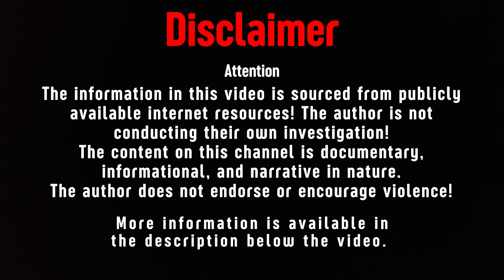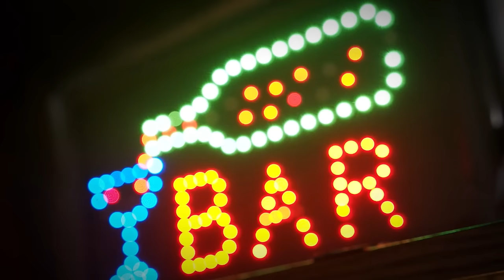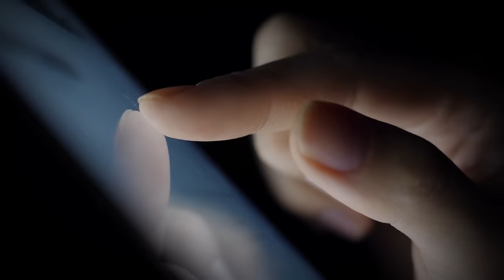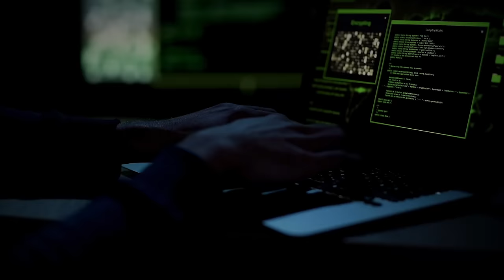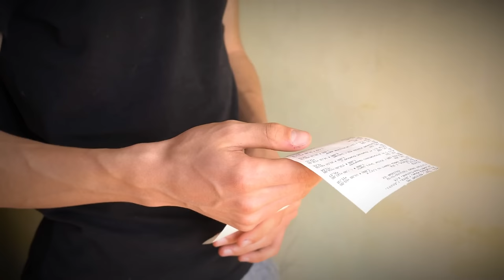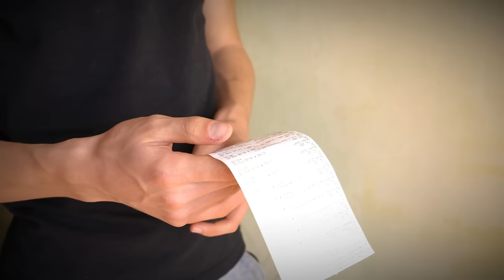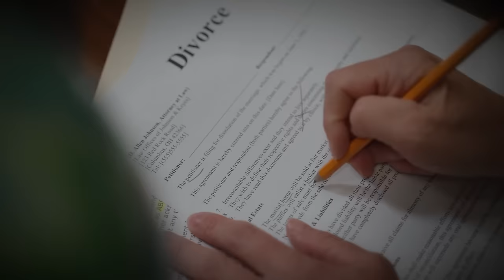The Heartbreaking Case of the Laura Ackerson! True Crime Documentary.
A story about the life and brutal death of a young 27-year-old mom of two babies. Laura Ackerson was born April 30, 1984. In 2011, when she was 27 years old, she was living in Kingston, North Carolina with her husband of 32 years, Grant Hayes, and their two sons, three and two-year-old. Laura loved children very much and so her own children she just adored. Laura met her husband in 2007. Grant was a musician who played in bars and restaurants. Laura was working at the bar at the time and that's where they met. Grant was a popular local musician and very charming. They started dating, but Laura kept it a secret from friends and family until one day she told them that she had married him.